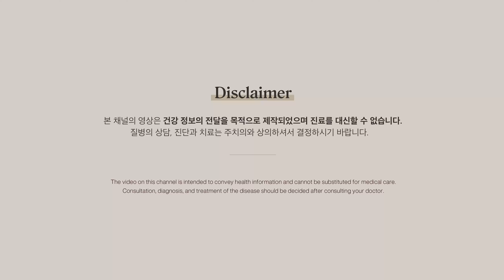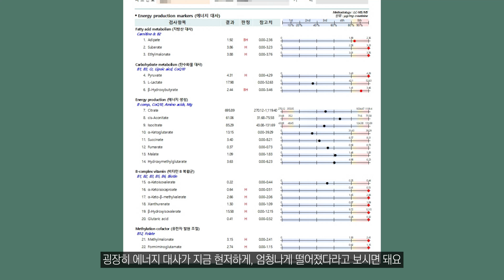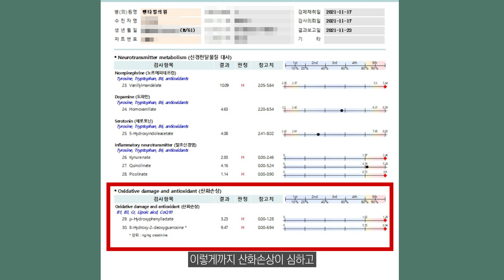루게릭병, 두달만에 치료한 사례를 소개해드립니다! 원인을 모르는 근무력증, 그 원인을 파악해야 하는 이유